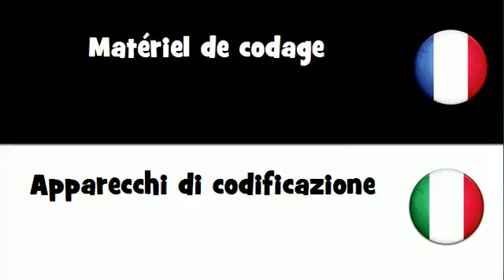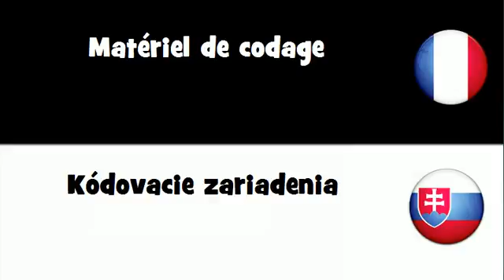Traduction en 20 langues # Matériel de codage